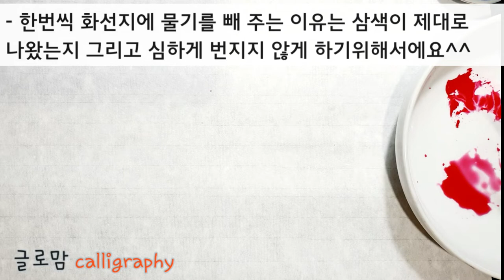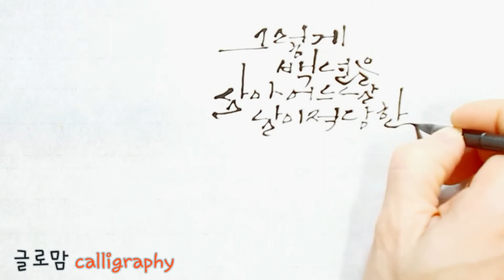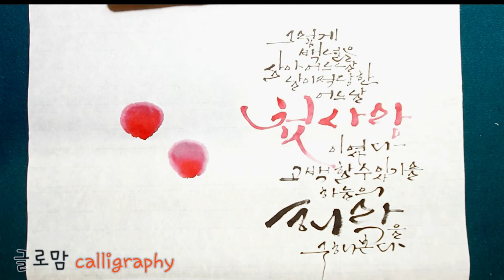Ep 62. 간단/쉬운 꽃그림과 '도깨비' 공유의 간절함 캘리그라피(calligraphy)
+.  (마음속에서 우러나와 바라는 정도가 매우 절실하다) 네이버에서 '간절하다'를 검색하면 사전에 이렇게 정의를 내려줍니다. 조금 지난 TvN 드라마 도깨비 중에서 저는 이 장면을 너무너무 좋아하는데요. 이유는 대사에서 간절함을 느낄 수 있었기 때문입니다.

요즘 여러분은 무엇에 간절함을 느끼고 계신가요?
영상을 찍고나서 가만히 생각해보니 간절함을 느낄 수 있는 무엇인가가 있다는 것은 큰 축복이지 않나 생각됩니다.  또한 나는 누군가의 간절함이 대상일 수도 있고, 상대방도 누군가의 간절함의 대상이라고 생각하면 우리가 왜 인간을 소중하게 대하여야 하는가도 깨닫게 됩니다.

 캘리그라피로는 드라마 '도깨비' 김신의 대사를 적어보았습니다.

여러분의 간절함이 꼭 이루어지길 함께 응원하겠습니다.
(코로나바이러스에 아무 피해없이 빨리 물러갔으면 하는 간절함도 이루어지길 바랍니다)

음악출처 : 김재성, dark waltz